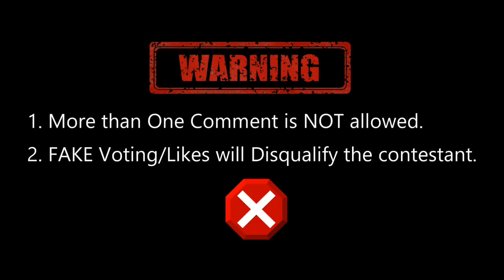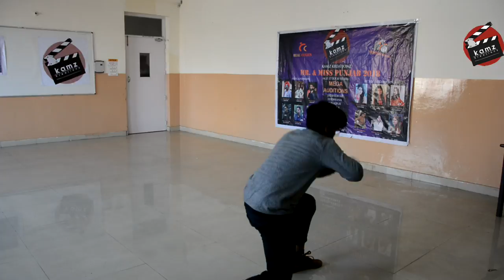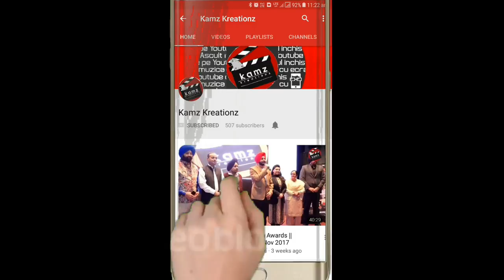Kamz Kreationz Nachda Punjab 2018 || Semi Finalist || Rajinder (Amritsar)